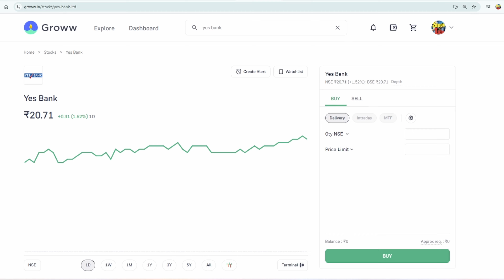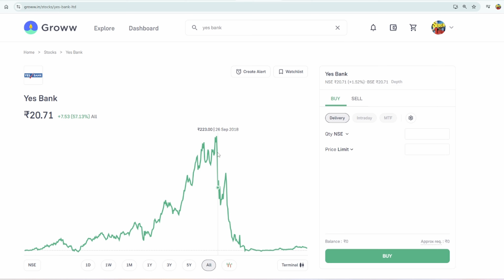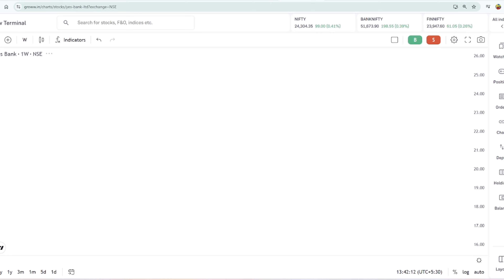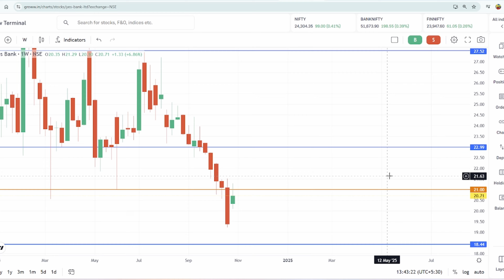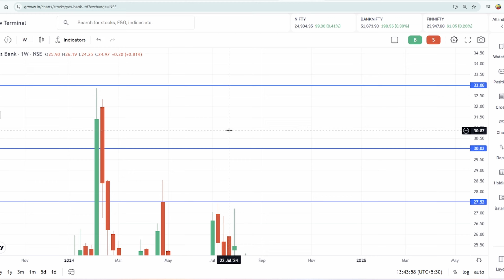Yes bank share news|Yes bank latest news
Yes bank share news|Yes bank latest news| Yes bank share news|Yes bank news

Topic covered
yes bank q2 results analysis
yes bank q2 results news

yes bank share tamil

yes bank share today  target